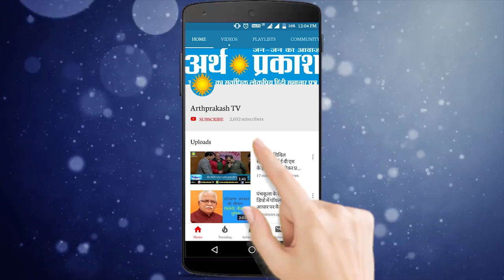अर्थ प्रकाश की Exclusive Report के बाद केंद्र सरकार Action में